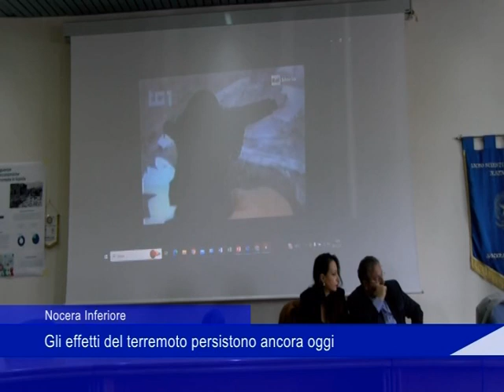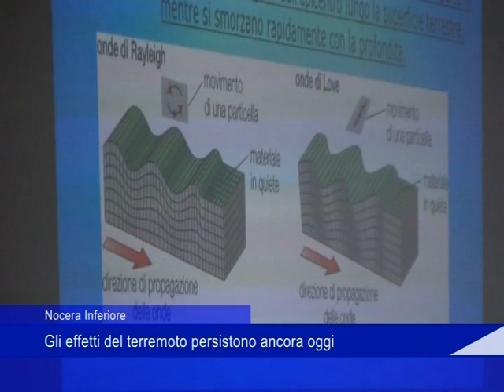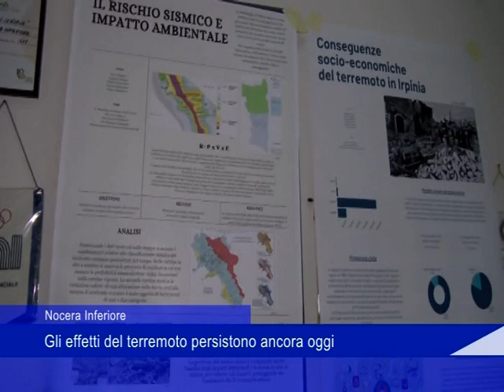Nocera Inferiore, gli effetti del terremoto persistono ancora oggi